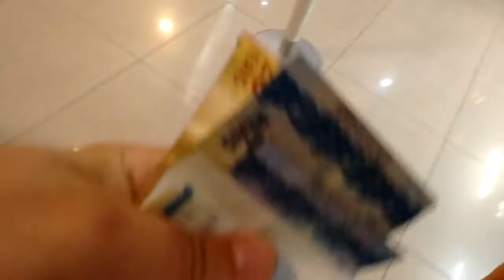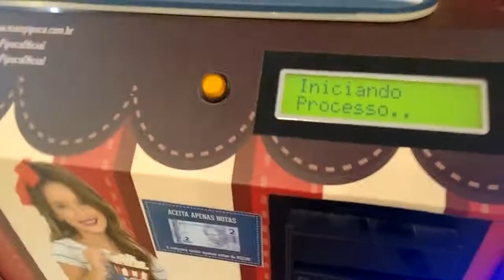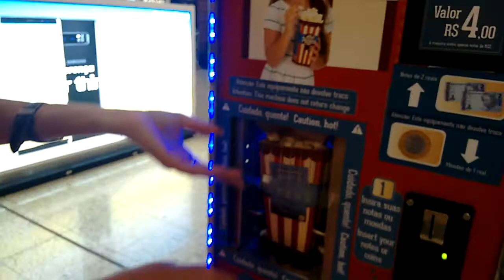Cinema - Pantera negra ( Vlog 13 )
Este foi o melhor filme que já vi em anos, Vale muito apena assistir. O único ponto negativo que não falei no vídeo e que no idioma inglês os atores tem um sotaque africano que não vimos na versão português. Fora isto show de bola.